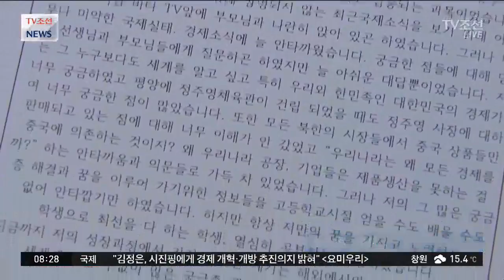북한 적십자 "북한 여종업원, 강제로 납치됐다" 주장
북한 적십자가 재작년 4월 집단 탈북한 여종업원들의 송환을 촉구했습니다. 또 이 사건의 처리방향이 판문점 선언에 큰 영향을 미칠 것이라고 말했습니다.